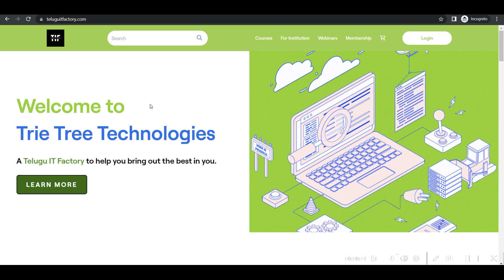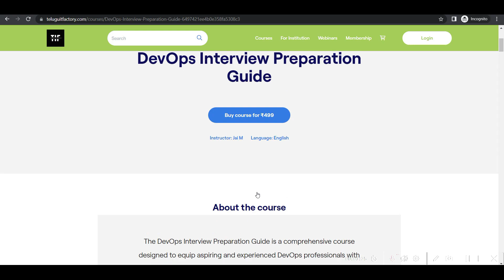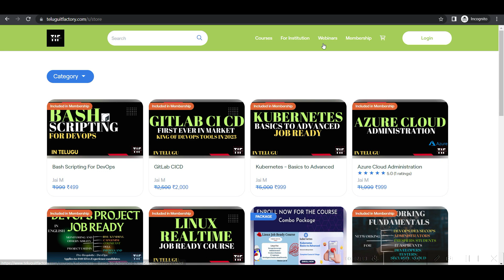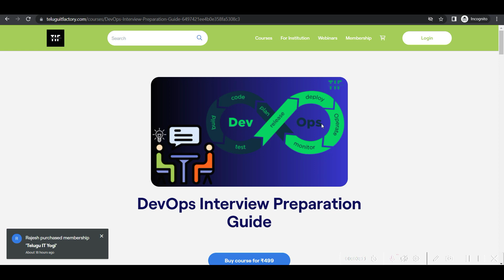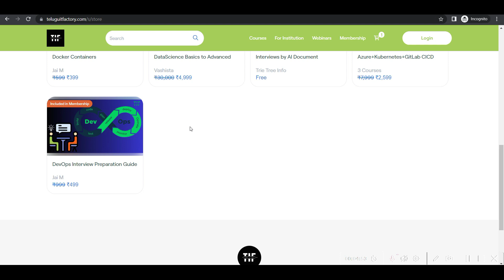DevOps Interview Preparation Guide in TeluguITFactory.com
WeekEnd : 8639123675